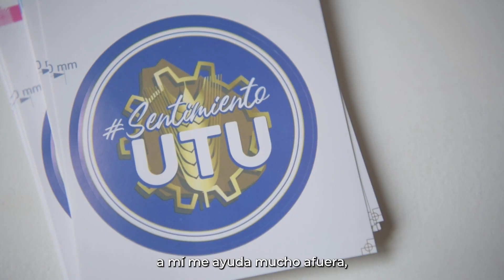Jóvenes de INISA cuentan con certificados de UTU en Gastronomía, Informática y Barbería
La División de Capacitación y Acreditación de Saberes (DICAS) de UTU entregó certificados en las áreas de Gastronomía, Informática y Barbería a jóvenes del Instituto Nacional de Inclusión Social Adolescente (INISA).

Participaron de la entrega el presidente de Codicen, Robert Silva, la consejera Dora Graciano, el director de UTU, Juan Pereyra, la subdirectora Laura Otamendi, el director de la División Capacitación y Acreditación de Saberes (DICAS), Jorge Musso y la presidente de INISA, Rosanna de Olivera.